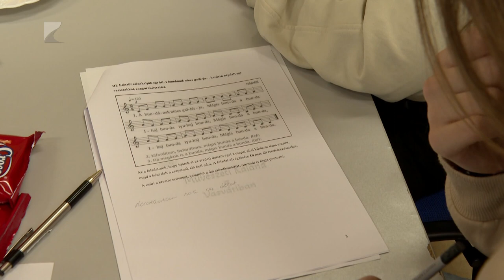Művészeti kaland a Vasváriban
"Művészeti kaland" címmel komplex művészeti vetélkedőt szerveztek a Nyíregyházi Vasvári Pál Gimnáziumban.

A rendezvény célja az volt, hogy az általános iskolás tanulókkal és tanáraikkal megismertessék az intézményben zajló művészeti oktatást. A verseny az ének-zene és a drámatagozat munkájához kapcsolódott, a feladatok pedig a színjátszástól a dalszövegírásig a kreativitásra, a szerepjátékra és az együttműködésre épültek.